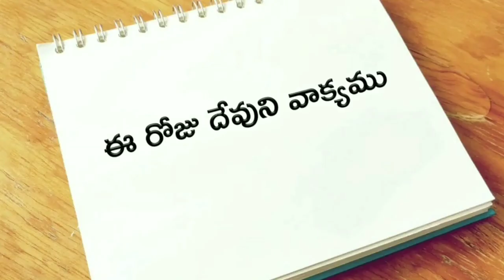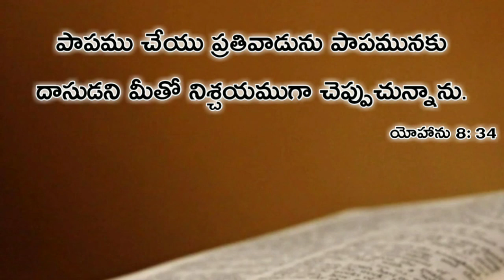ఈ రోజు దేవుని వాక్యము 18-జనవరి-2020 | Today god's word